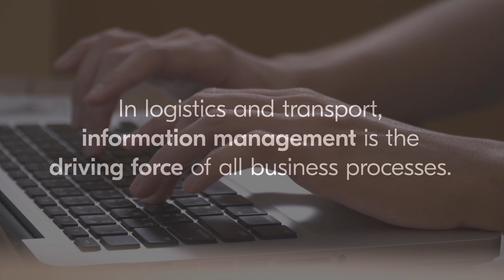Das Informationsmanagement ist die treibende Kraft für alle Geschäftsprozesse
Die Suche nach Informationen verschlingt jede Woche Stunden. Das ungenaue Verladen von Zolldokumenten führt zu Frustration und Verzögerungen. Jede fehlende Information kann zu einer Unterbrechung der Kette führen.
Optimierung des perfekten Gleichgewichts:

+Innovative Hardware-Geräte
+komplette Workflow-Lösungen

Die Digitalisierung sorgt für schnellere Bearbeitungszeiten
Zentralisierte Informationen lassen Abteilungen wie aus einem Guss arbeiten.
Agile Prozesse bedeuten termingerechte Lieferungen...und zufriedene Kunden durch die Wahl des richtigen Partners